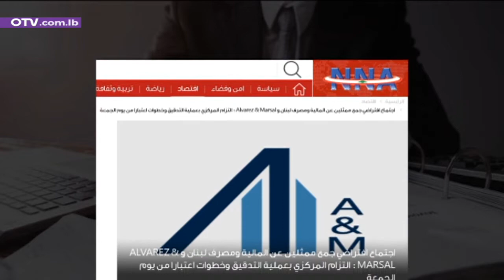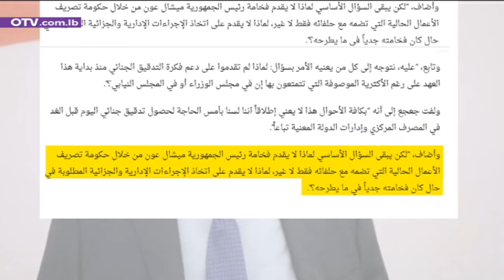هل تلتئم حكومة تصريف الاعمال للدفاع عن التدقيق الجنائي؟